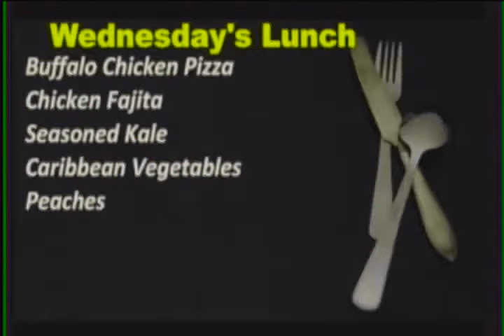WJMB News - Thursday, April 5th, 2018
ATTENTION SENIORS
NHS Members
JMB Poetry Week Workshop
SGA General Assembly
Oratorical Contest Results
Sports Scores from Yesterday